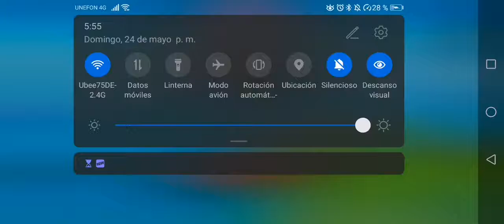Fortnite | Arena | "División 1" 100 Puntos | Fortnite 2 Temporada 2